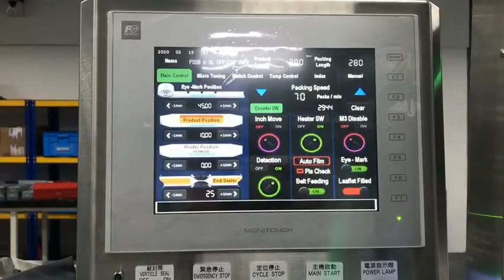橡胶手套自动包装机 Rubber golves Packaging machine; Box motion 708S Belt feeding Package Machinery